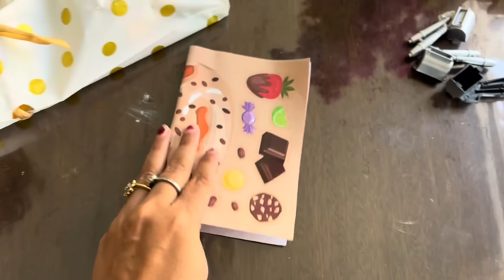পুজোর আগে মালি ডেকে করলাম আজ বাগানটা পরিষ্কার..গেলাম বন্ধুর বাড়ি গণেশ পুজোর নেমতন্নতে